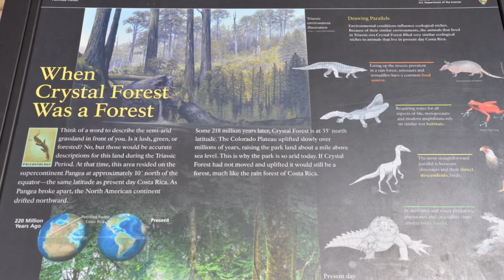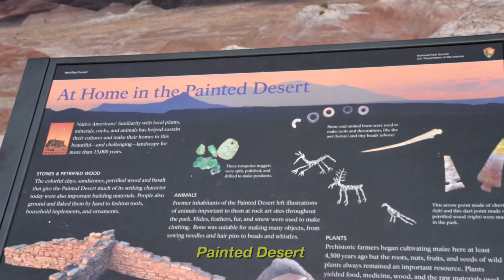Petrified Forest & Painted Desert, Arizona - 37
August 1, 2016 - Stop 37 on my Bucket List RV Trip.

A short drive east took me to the Petrified Forest and the Painted Desert which are contiguous parks.  The area, now a semi-arid grassland was once a lush forest inhabited by fairly large dinosaur-like creatures.

Petrified Forest

The visitor center had a couple of large pieces of petrified trees that had been cut and polished to a hight sheen.  About a million year ago downed trees accumulating in river channels were buried by sediment containing volcanic ash. Groundwater dissolved silica from the ash and carried it into the logs, where it formed quartz crystals that gradually replaced the organic matter.  Traces of iron oxide and other substances combined with the silica to create varied colors in the petrified wood.  The quartz crystals were incredibly dense and cutting and polishing of the pieces shown in the video required much better tools and significantly more time to accomplish than it would take to do the same to granite.

The park has a hiking trail just behind the visitor center and there are other trails located along the road through the park that leads into the Painted Desert.

The Crystal Forest Trail, with all of the petrified logs lying on the ground, allows you to imagine what the vast area would have looked like when it was a lush forest.

Painted Desert

As you move through the Petrified Forest you enter into the Painted Desert.  I think the pictures shown in the video of the Painted Desert speak for themselves.